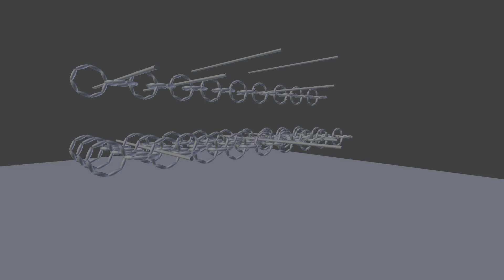Blender: RBD Workflow - Chained System - Example #2